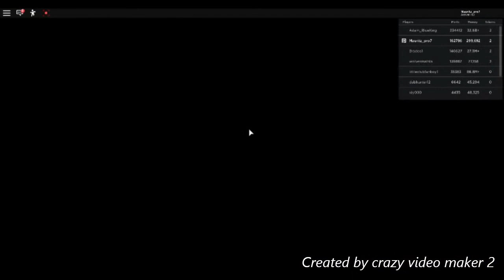Playing Car crushers 2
This game is free to play in roblox

video made by marre 35% legoblox44444 35% Rivan 30%